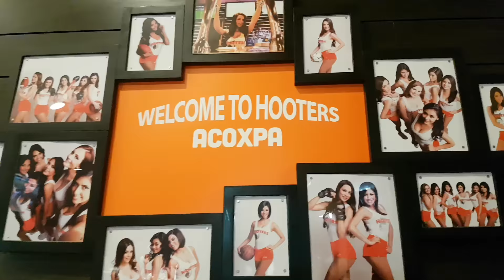¡Bienvenidos a Hooters Paseo Acoxpa!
¡No hay excusa! Hooters México cada vez más cerca de ti